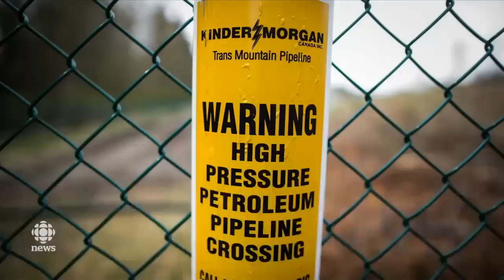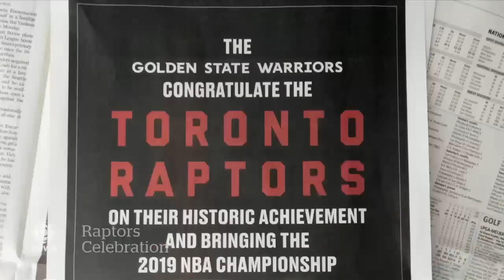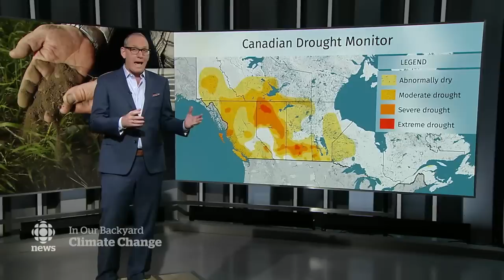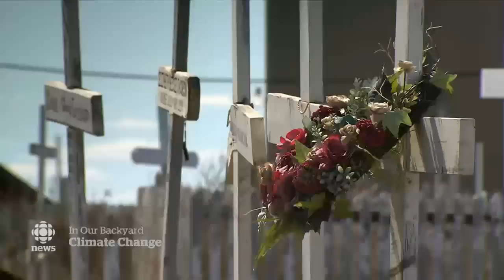The National for June 17, 2019 — Raptors Parade, Toronto Shooting, Uninsurable Homes